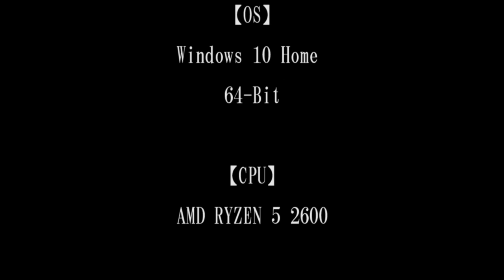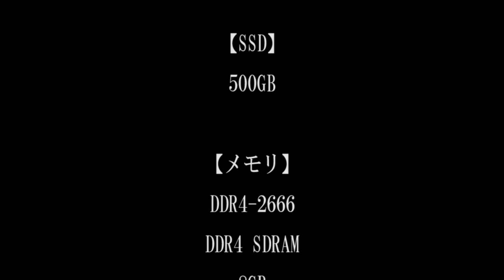【2020年プロ野球色んな事がありましたSP】福岡ソフトバンク日本一/藤川球児投手引退/阪神ボーア退団/西武 山川穂高150号本塁打/オリックス漆原投手支配下登録/阪神 山本泰寛/巨人 堀田賢慎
心よりお礼申し上げます。

今年はいろんなことがありました。

6月19日に開幕がずれ込み、無観客試合でスタート。

各チーム調整や移動が難しい中、見事に福岡ソフトバンクホークスが

連続の日本一に輝きました。

来年こそは阪神タイガースが優勝してほしいです。

それではよいお年をお迎え下さい。

※一部テロップに誤りがありました。

虎渓三笑タイガース　オフィシャルサイト

ご質問・リクエスト・ご意見などは

サイトの問い合わせフォームからでも

送信可能です。

Twitter版 虎渓三笑タイガースTV